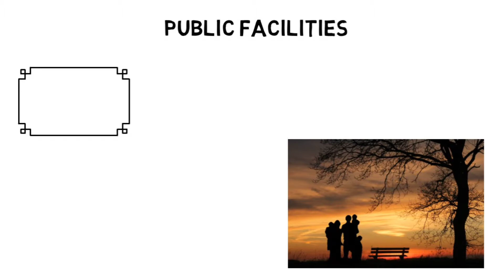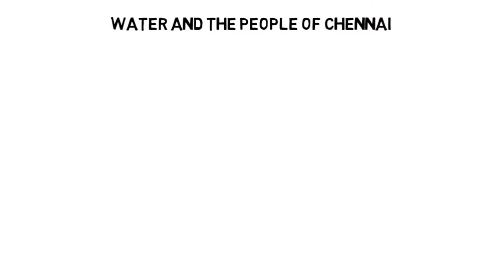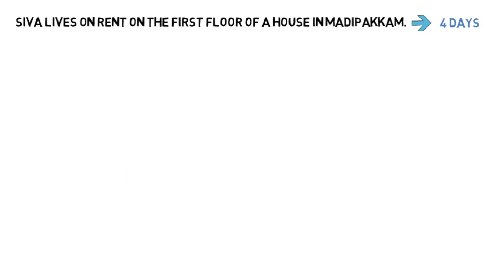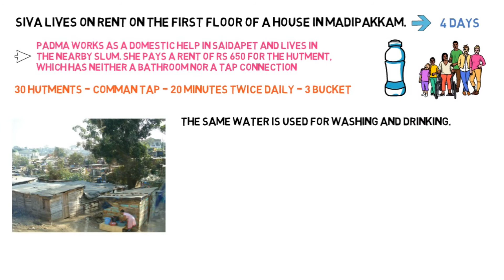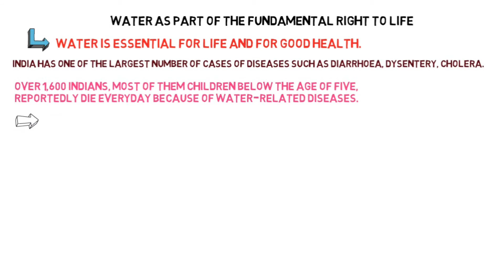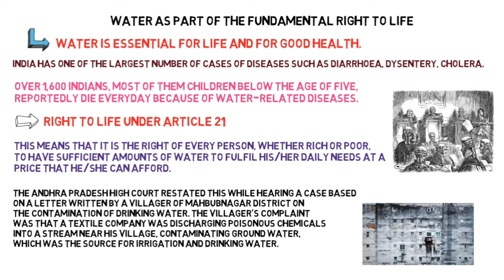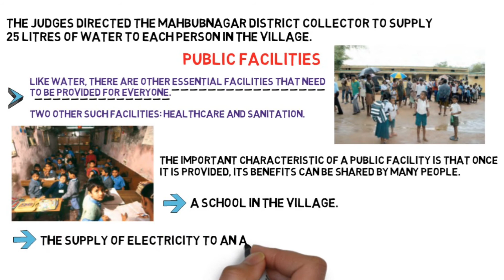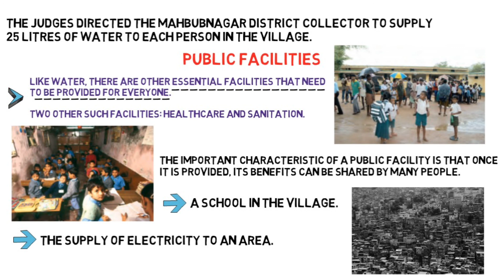Class 8 Civics | Public Facilities | Chapter 9 | Hindi Explained - Part 1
This video explains Public Facilities class 8 civics chapter 9.
You will get to know all about what is given in this chapter in full hindi explanation | Animated.